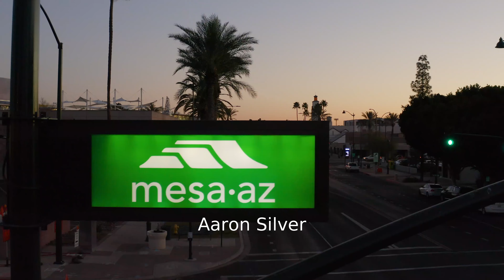2022 Mesa Marathon 10K: Aaron Silver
Aaron Silver in the 2022 Mesa Marathon 10K.